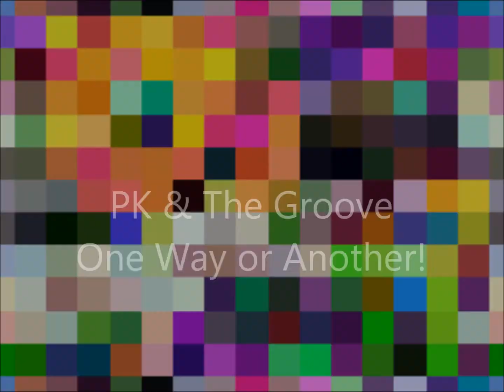PK & The Groove "One Way Or Another" Demo Cover!